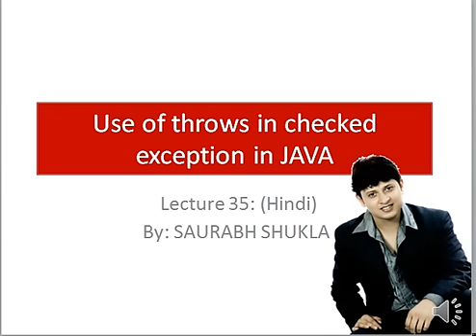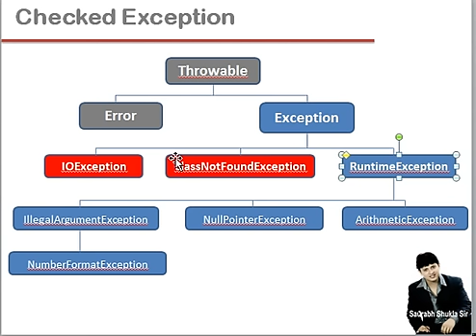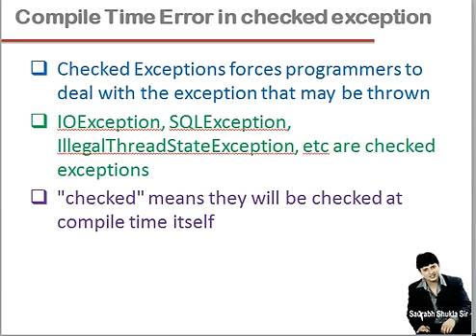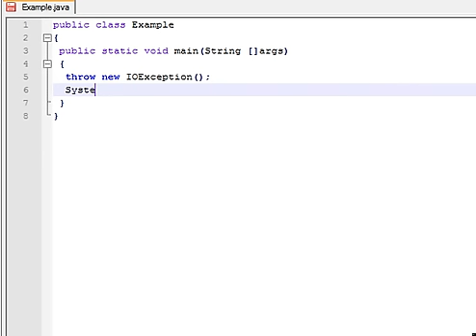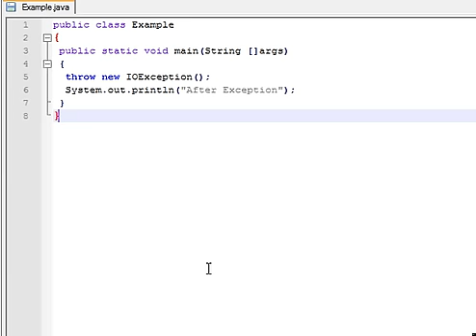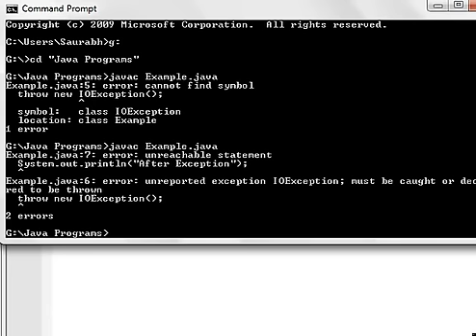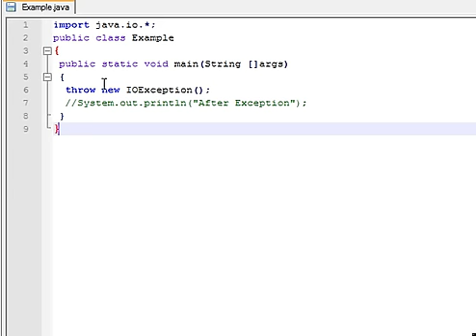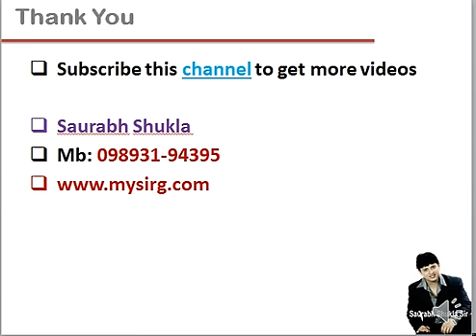Lecture 35 Use of throws in checked exception in Java Hindi